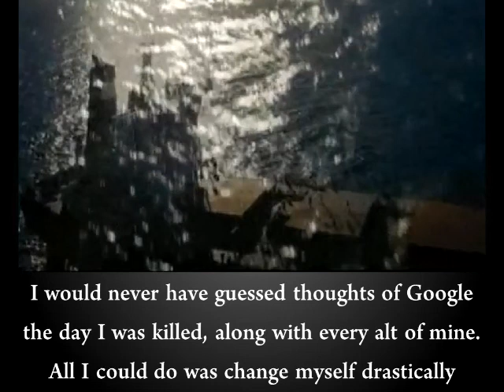noire chapter 2